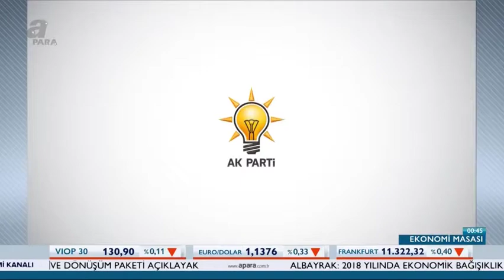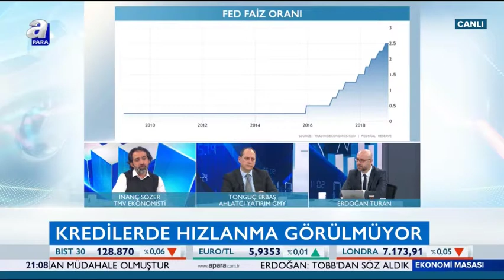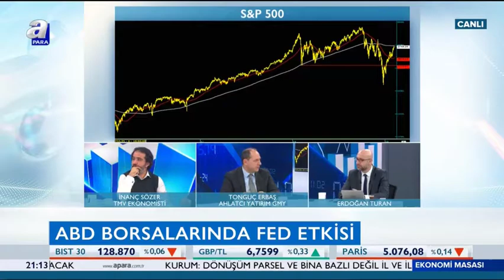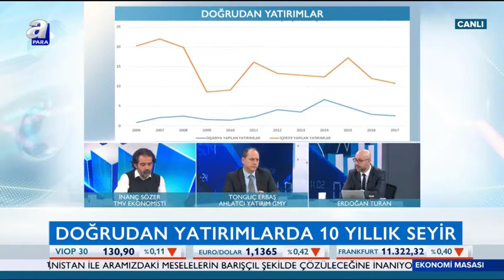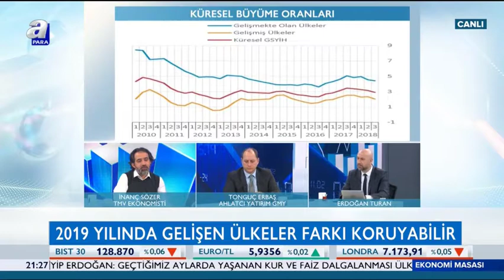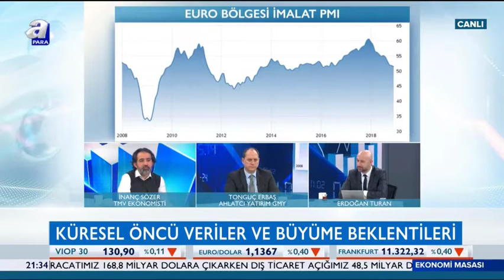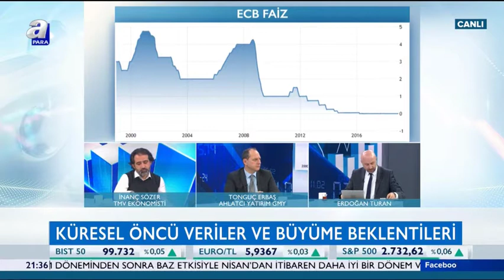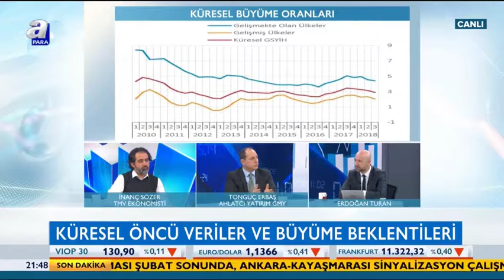06.02.2019 - Tonguç Erbaş - A Para - Ekonomi Masası